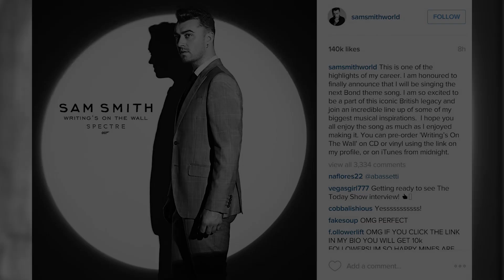Sam Smith Set to Sing the James Bond Theme Song 'Writing's On the Wall!'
As if we weren't excited enough already for the newest James Bond installment "Spectre" Sam Smith is giving us another reason to look forward to the movie.
Sam Smith just announced that he will be singing the theme song for "Spectre" and it is called "Writings On The Wall" and only one word comes to my mind EPIC.

After months of everyone sitting in the dark, being teased, and misdirected it’s now official: Sam Smith has revealed he has, indeed, recorded the theme song to "Spectre," the upcoming, 24th James Bond adventure.

First the singer posted a photo on Monday of himself wearing a ring with an octopus-shaped logo on it, the same ring worn by members of SPECTRE.

after he teased us with that today he posted a picture on instagram with the caption saying

“This is one of the highlights of my career. I am honored to finally announce that I will be singing the next Bond theme song. I am so excited to be a part of this iconic British legacy and join an incredible line up of some of my biggest musical inspirations. I hope you all enjoy the song as much as I enjoyed making it.”
and quite the line up it is Sam joins the list of amazing singers like Adele,Madonna, Alicia Keys, Sheryl Crow, Tina Turner, Paul McCartney and others as Bond theme performers.
"Spectre," which again stars Daniel Craig as 007, hits U.S. theaters Nov. 6. but if you want a sneak peak of what is to come Smiths single "Writing's on the Wall," will be released September 25th but you can pre-order it now on iTunes!

When BBC radio asked Smith what kind of song  it is, a ballad, classic bond theme or a dance track, he shared this,

"I wanted to make the most classic, most timeless Bond song. I also tired to make it an epic love song. That's what I'll say."

Ok so we have an undercover missions, gun fights, a hero, the beautiful girl, and now to top it off with an epic love song. Sounds good to me I cant wait for this song and movie to come out! What do you guys think about the franchise choosing Sam Smith to sing the theme song? Also click right here to check out 7 most anticipated fall movies! Thanks again for watching Clevver Music i'm your host Jackie Iadonisi don't forget to hit me up on twitter or instagram at jackie iadonisi and until then i'll catch you guys later!